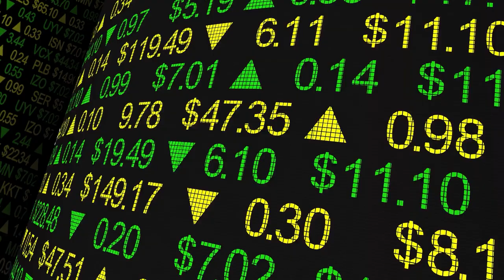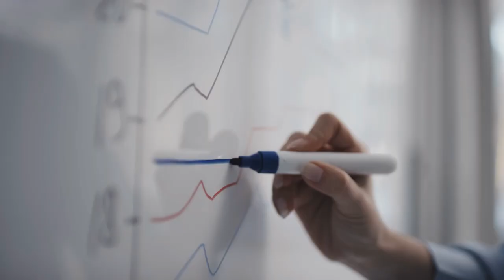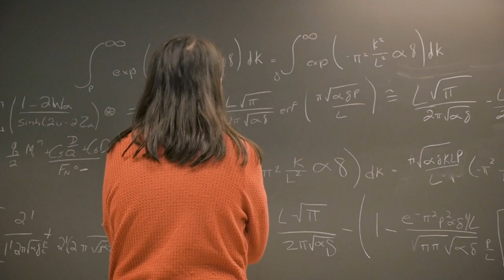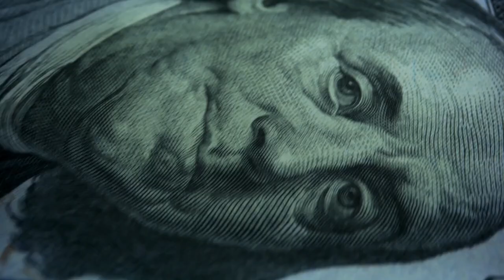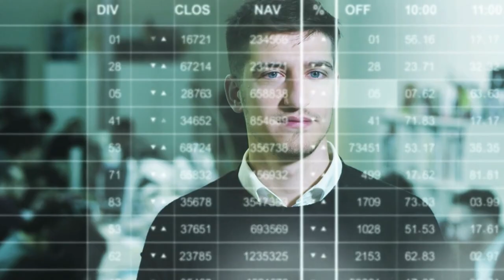Unlock the Secrets of Wealth: Are You Making the Right Choices? | EP 4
Unlock the secrets of wealth creation in this enlightening video. We delve into the power of lifestyle choices, managing expenses, and taking decisive action in shaping your financial future. Are you making the right choices to build your wealth?

Discover the strategies used by the likes of Warren Buffett and Steve Jobs, and learn how they leveraged their understanding of money to amass fortunes. We'll also explore the incredible story of Ronald Read, a janitor who became a millionaire through smart investing and the magic of compound interest.

This video is perfect for anyone looking to improve their financial literacy, gain insights into wealth creation, and take control of their financial future.

Your support keeps this channel going. Together, we can make knowledge accessible. Thanks for being part of our journey!